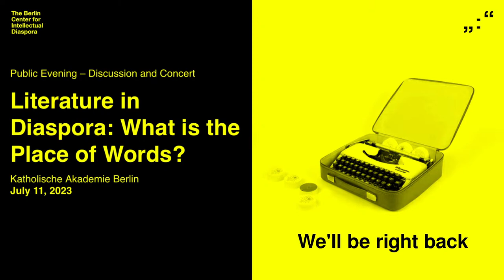Literature in Diaspora. What is the Place of Words?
Intensified processes of migration generate in recent years new diasporic forms of literature. In the increasingly diverse metropole of contemporary Berlin, authors from all corners of the world create in languages from elsewhere. They live in the German capital, but their words are connected to other locations – to other communities of readers, other landscapes, institutions, publishers, literary journals, to other conversations, to elsewhere. Their words are out of place. Or better: the place of literature is for them a question. This public discussion brings together local diasporic authors from Berlin to talk about their experiences and reflections concerning the location and dislocation of literature. How do they experience the distance from their readers? What does dislocation mean for writing? How does diaspora or sometimes even exile manifest themselves for the author, in language, in the text? Does the diasporic situation require or offer to develop diasporic literature, exilic forms of language, new communities of letters?

Participants:
Moderator: Chiara Caradonna
Authors: Fariba Vafi, Meriam Bousselmi, Moshe Sakal, Antonio Ungar
Reading and Concert: Dory Manor, Eva Glasmacher and Deniza Popova

The event is part of the conference "Weltliteratur: Contemporary Readings of a Contested Concept" (July 10-11, Catholic Academy in Berlin) of the Berlin Center for Intellectual Diaspora.